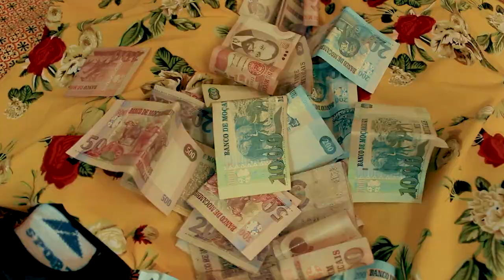Roger_Fenzony_(Official_Hn Filmes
PIADA MACUA NR 1 Video Oficial Youtube Macuas De Moz
Inax Pro Meu Amigo    Video Oficial Youtube Macuas De Moz
Love Boy  Wipa  Musica Video Oficial Youtube Macuas De Moz
TIO DOSO 2022 DOM SARAIVA 2022 NIGA POISON 2022 FITO PERIGOSO 2022
Mr ama Yassiley REY ANACONDA 2022 MAIZINHA DA RINHANA DAMA MAMO DAMA IJA 2022
Egfar Manuel 2022 Egfar Manuel ft Starleezy 2022 ELL SIEN NIGA DAY
EVAS STAR 2022 FD Kukuya 2022
Curtição Mphakala 2022 Jota ohithithia 2022
DJESCUSY 2022 Grego Riquicho 2022 TBWG 2022
DR MURINGA 2022 Idrisse ID 2022 Niga Poison  2022
AZ Khinera 2022 Jovem da sorte 2022 Jove da sorte 2022
Bakhil 2022 Egfar Manuel feat Miss Laura 2022
Best Amoco 2022 MALA G 2022  Puto Sohel 2022
CARLOS  DE LINA 2022 Mov Boy 2022
Atchopa 2022 MAX BOY 2022 Starleezy Martins 2022
Adamo Tchaka 2022 Puto Nova Estudio ya starleezy  2022
Antonio Muihaha 2022 2Life_Feat_Naki_Luis_Varios_Artista_de_Nampula_Olinphelela_Echeny_SQrecords_Official_Music_Video
Alikiba 2022 Darassa 2022 Dama_ija_ft_Nilza_Mery_Muethaka_Muizoveka__»BY_«PEDRITO_DA_IZAH_Official
ASLAY 2022 DIAMOND PLATNUMZ 2022 Mbosso_-_Mtaalam_(Official_Music_Video)
BEST NASSO 2022 Harmonize 2022 Ibraah 2022
KAYUMBA 2022 LAVA LAVA 2022 Macvoice 2022 ROSE_MUHANDO
MBOSSO 2022 RAYVANNY 2022 Zuchu 2022 Dr Ibra
AP FILMES AND BEST PRO DAH MAMAE DABO RASTA
LIRO RECORDS B PRO FILMES NP NACHILANGA INOSSI MUSHANGA
DJ NEGRINHO MATTHAVA FILMES MAESTRO DJUNNY DM
TIO YADO FZ FILA NOVA BELTON PRO  Instrumental Macua instrumentais Macuas 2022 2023
MINGOLAS ETAMPA YAZ PRO CR BOY MR BOW 2022 KAMPALA FILMES
ENG MARLEY JHON PIRES DA CUNHA
FAUSIO PRO INAX PRO liloca 2022 mr raju bico fino afro kilos 2022
nilza mery 2022 mala g dama dina 2022 Bico_fino_-_Whakulukhana_-_Sobrinho_Do_Rambo_Official_Filmes
Dr_Zack_Confirma_-IKUATSUNI-_(Official_Video)_By_Liro_Records
Dr_Muringa_Ft_Ckota_Russia_&_FD_Kukuya_-IDUNIA-_(Official_Video)_By_Liro_Records
Miss_Laura_okivelele_owani_wamama__Official_Video_By_Dj_And_Best
Yassiley_-Eparatho-_(Oficial_Video)_By_AP_Films
Ser_Doce__PHOKANE_.BY.Pedrito_da_izah)PRO_FILMES
Rey_Anaconda_WCB_Classic_De_Moz_-Tudo_é_Mentira-_(Oficial_Video)_By_AP_Films
Puto_Nova_Estudio_ya_starleezy_Official_Video_By_Dj_And_Best_Pro
Coral_de_Louvor_Natxoa_-_Apwiya_Varelane_Elapo_(_Directed_By_Magnesio
Evas_Star_Ft_Wassalif_Mohalela_Official_Video_By_Dj_And_Best_Pro
Dama_Ija_-Ekoma_tsa_Mamã_Horácia-_(Oficial_Video)_By_AP_Films
Omarion-Kinphela_Igolo(Official_Video
Niga_Day_Samuamua_(Official_Video)_By_GN_Filmes
Prince_Fatima_Akinotha__Official_Music_Video_Np_Maker
Scru_De_Moz_Nkai__Official_Video_By_Dj_And_Best_Pro
Tony_-_Owany_Oribawe_(Vídeo_by_John_Pires)
TAMYRIS_MOIANE_&_CLEYTON_DAVID_E_VÁRIOS_ARTISTAS_OBRIGADO_NOSSOS_HERÓIS_E_PRECERIA_COM_CS
PRETO_SHOW_X_Teo_No_Beat_-_ROCKSTAR_TUM_(Vídeo_Official
Anderson_Mário_-_JUSTO_(Não_Tem_Nada_Aí)__Vídeo_Oficial
Baicon_Ossoma_Ft_Mingolas_Etampa_Oficial_Video_BR_Filmes
Berta Da Silva Violenacia Oficial Video By BR Filmes
Big_Lor_Da_Verdade_Vaala_Mmaaleque(Oficial_Video)_By_Matthava_Films___YouTube
Big_Flor_Ft_Ell_Morinho_Mae_de_Alice_(Video_by_John_Pires)
Cellcris ft Curtição Mphakala Kihotcheya Official Video
Amido_Down_Okithola_Official_Video_By_Dj_And_Best_Pro
Dama_Dina-Namuno_Cororini(Official_video)
Dj_Manha_-Ovaria-_Feat_Yassiley_x_G_da_Sawa_(Oficial_Video)_By_AP_Films
Dama_Luciana_Ft_Jove_da_Sorte_Brevemente_Official_Video_By_Dabo_Rasta_pro
Egfar_Manuel_Ft_Starleezy___Sporting_de_Nacate_Official_Video_By_Dj_And_Best_Pro
Malandrinha_-_Não_Poupa_[Feat._Dell_C]_Vídeo_by_John_Pires
Niga_Poison_-Estradas_de_C._Delgado-_(Oficial_Video)_By_AP_Films
Antonio_Muihaha_Ekoma_Official_Video DJ FAUSIO PRO
11_Dolar_ft_11_Daluz-Saudades(Official_video)
Etampa__Amor_não_tem_Idade_Feat_Berta_da_Silva_(Áudio_Official)
Cassava_Muekano__ft__Atanast___50_mt_Official_Video_by_Farmacia_Films.(360p)
Etampa_ANOHANKAWANE-(Official_Youtuber_by_FauTeezY_FP_Filmes_2021_Full_10K«»(F_P_Intreteniment
John_Pires_&_Lizha_James_-_Conana_Conanaru
Starleezy_Ft_Egfar_Manuel_Akinulialani_Video_by_Fauteezy_FP_Filmes
Filomena_Maricoa_&_Miss_Mamy_-_
Atchopa_Ahanle_Boss_Assane_Official_Video_By_Dj_And_Best_Pro
Mala_g_Ft_Dr_Muringa_&_FD_Kukuya_Kera_Muatho-__YouTuber
Bigo_Fino_Otakiha___Official__YouTuber
Dama_Ija_Paris_De_Namanhumbir_Official_Video_By_Dj_And_Best_Pro
Dominó_Beats_Give_me_Love_Oficial_Video
Dama_Faty_-Wunlia-_Feat_Dama_Ija_(Oficial_Video)_By_AP_Films
Spice Diana Ft Zuchu - Upendo (Official Video)-
Starleezy_Matins_-Otsivelia-_(Oficial_Video)_By_AP_Films
Tio_Yado_e_Talibam._A_gravidez_resolvida
Bom_jovem_ikoma_evili_Onkhuwele_video_official wcajooy
Preta_Lizha_____Otzivelia__Oficial_Video_By__B_Pro_Filmes
TBWG_Uthonha_(Video_Official_VM_Studio DJ FAUSIO PRO
Nelita_Eu_rendo_com_A_dama_ija__Oficial_Video_By__B_Pro_Filmes
Best_Amoco_Akina_Warussa_Official_Video_By_Dj_And_Best_Pro
Dom Saraiva